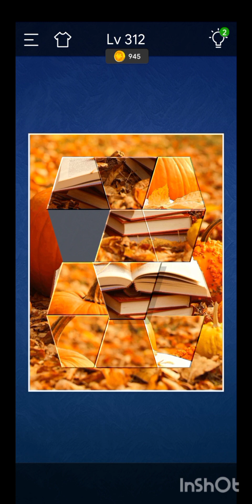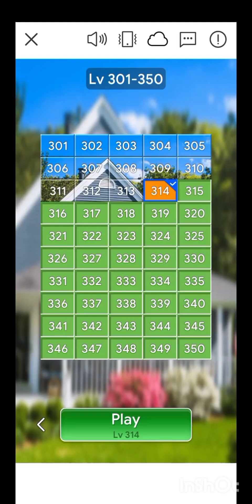Jigsaw Sort:puzzleGame Level 311, 312 and 314.